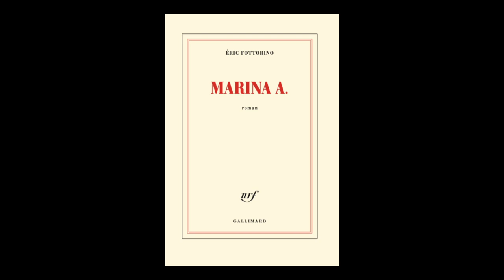Eric Fottorino - Marina A.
Eric Fottorino vous présente son ouvrage "Marina A." aux éditions Gallimard. Entretien avec Christophe Lucet, journal Sud-Ouest.